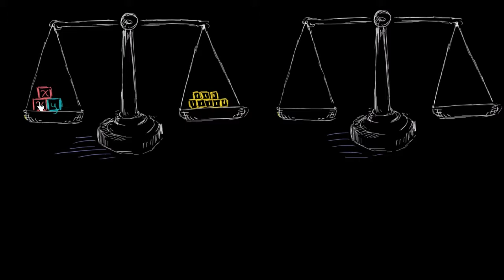Por que podemos, num sistema de equações, subtrair uma equação de outra (8º ano)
Vídeo original: Why can we subtract one equation from the other in a system of equations?